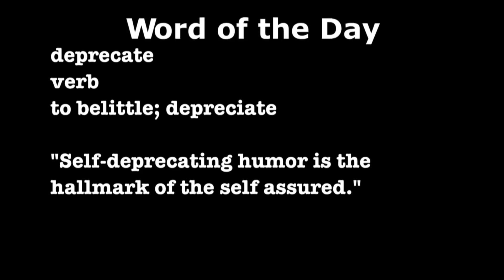THURSDAY, DECEMBER 13TH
HNN News for Thursday, December 13th